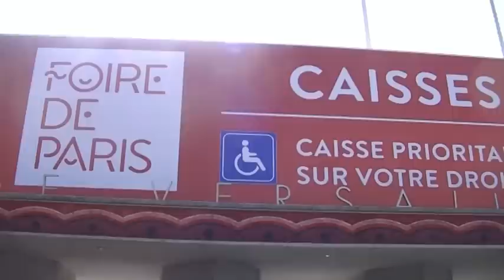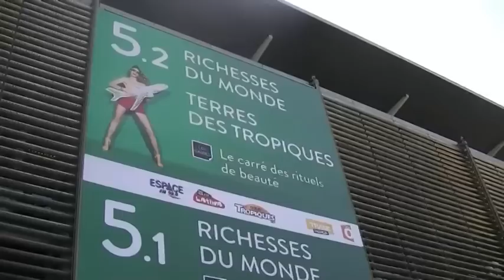MADAGASCAR à la Foire de Paris 2014